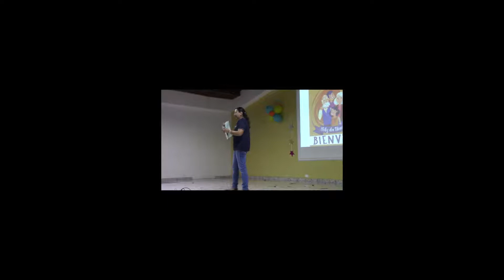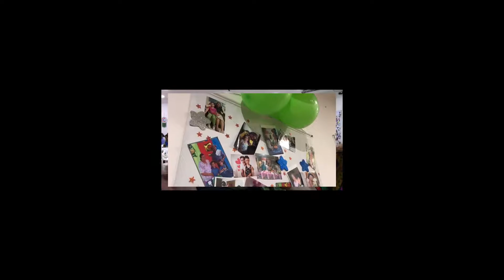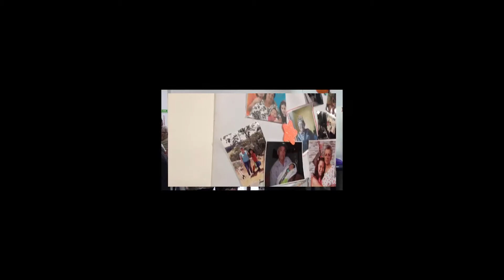LOS ABUELOS EN LA FAMILIA